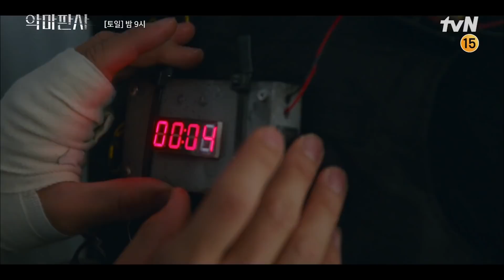불꽃튀는 지성X진영 마지막 모음.ZIP 악마판사 EP.16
악마판사 the Devil Judge EP.16

당신의 마음을 움직인 '악판케미' 투표하러가기

가상의 디스토피아 대한민국, 전 국민이 참여하는 라이브 법정 쇼와 함께 등장한 '악마판사' 강요한.
그는 모두가 원하는 영웅인가, 법관의 가면을 쓴 악마인가?

매주 [토.일] 밤 9시 본방송